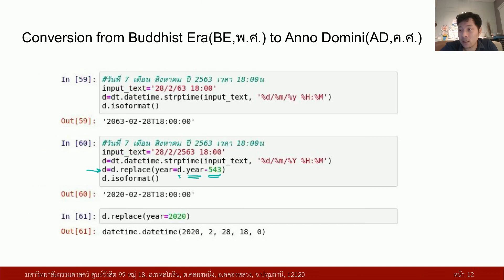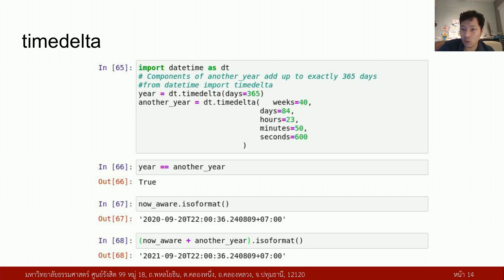Python 10.6 timedelta